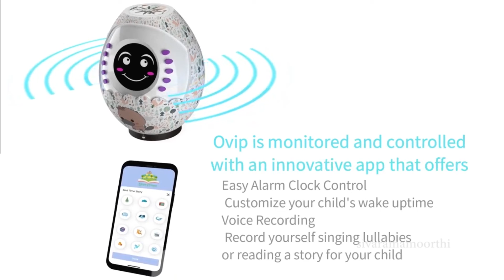2 November 2022